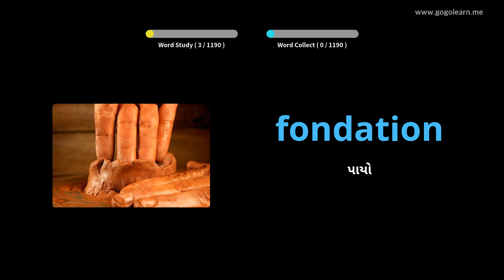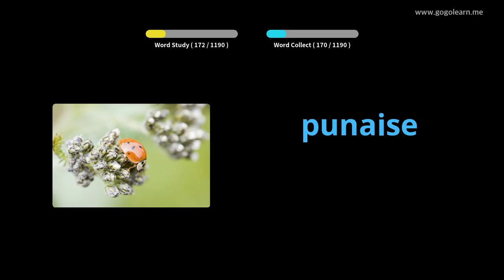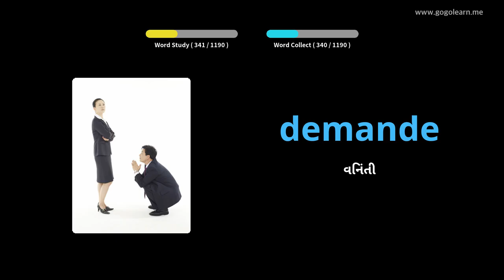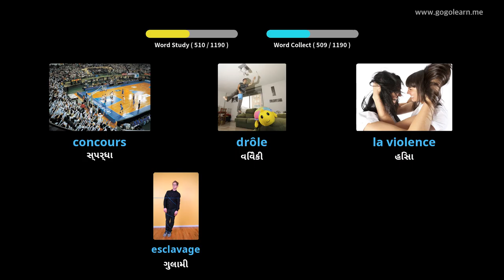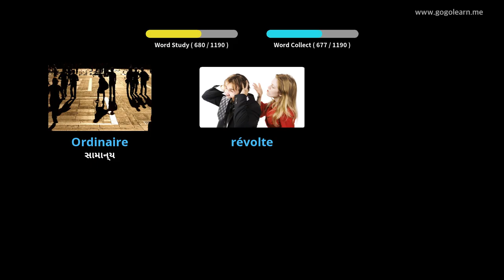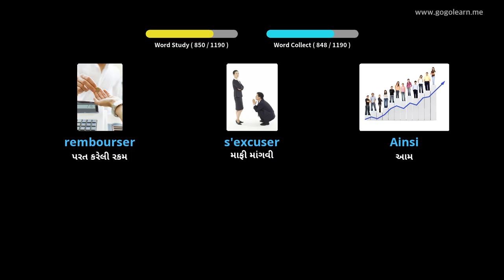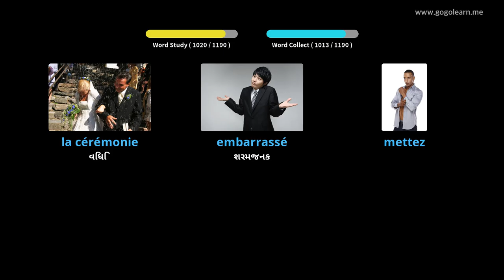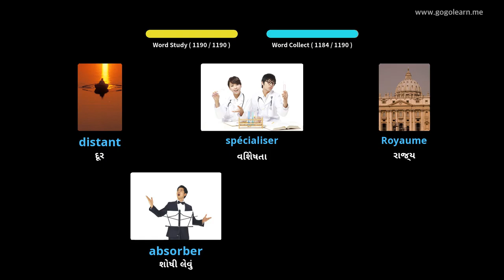ફ્રેન્ચવોક્યુબ્યુલરી વિદ્યાર્થી |Golearn